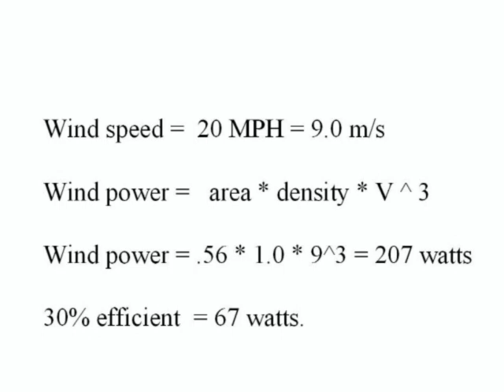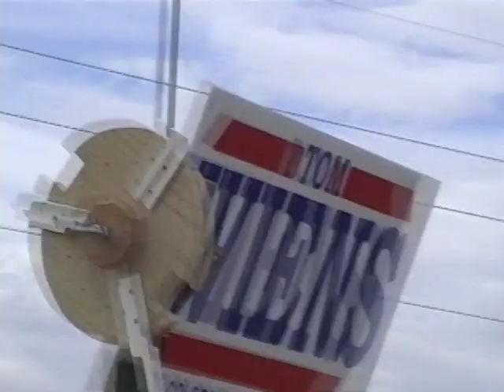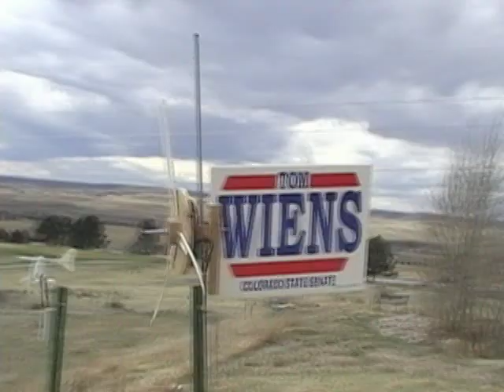Testing My Wind Turbine (HAWT)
Testing of a small wind turbine with PVC blades and a home made alternator.  The blades are cut from 3" PVC and are 1ft long plus 4 inches to mount it to the hub.  The alternator uses 12 magnets and 9 coils, 3 coils on each phase.